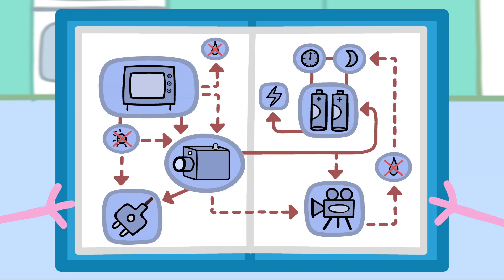Peppa's Lullaby | Peppa Pig Songs | Peppa Pig Nursery Rhymes & Kids Songs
Peppa Pig My First Album:

It's Peppa Pig
Bing Bong Zoo
Let's Get Ready
Expert Daddy Pig
Rainbow Rainbow
Super Potato Theme
Peppa and Friends
Class of Madame Gazelle
Festival Fun!
Muddy Puddles
Holidays!
Traffic
Balloon Ride
Busy Miss Rabbit
Lullaby